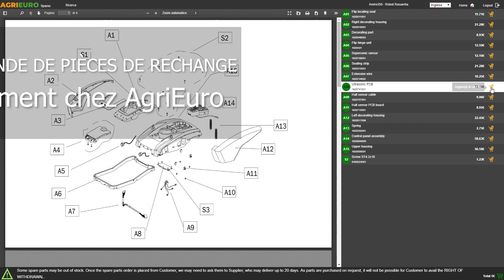Aspirateur eau et poussière Lavor WTP 20 X - Montage complet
*Comment procéder au montage de l'aspirateur eau et poussière Lavor WTP 20 X ?*

0:00-0:05 Intro
0:05-0:29 Unboxing - déballage du produit
0:29-0:35 Commande pièces de rechange
0:35-1:00 Guide de montage
1:00-1:23 La machine montée
1:23-1:31 Outro

L’aspirateur eau et poussière Lavor WTP 20 X est un produit pratique et maniable grâce à sa poignée ergonomique et à sa base caractérisée par 4 roues pivotantes pour le déplacement. Il s’agit d'un article idéal pour un usage amateur.

Cet aspirateur est un produit au design innovant et d'excellente qualité. Le bidon en acier inox garantit une plus grande résistance et une longue durée.

Ce produit peut être utilisé pour de nombreuses applications : pour aspirer des petites quantités d’eau, pour nettoyer les intérieurs des voitures, pour nettoyer les entrées, pour nettoyer les caves, les salles de jeux et les garages, etc.

Équipé d'un filtre en éponge.